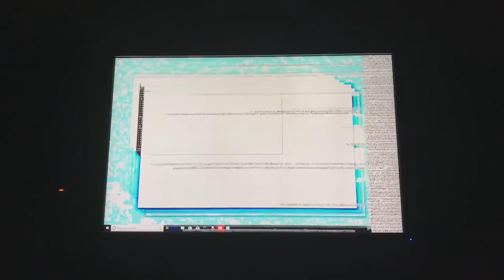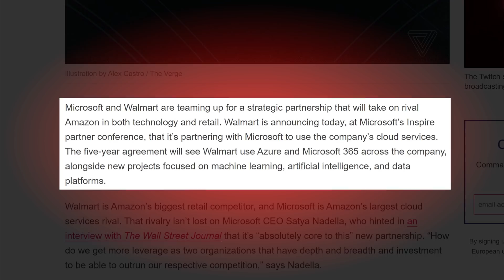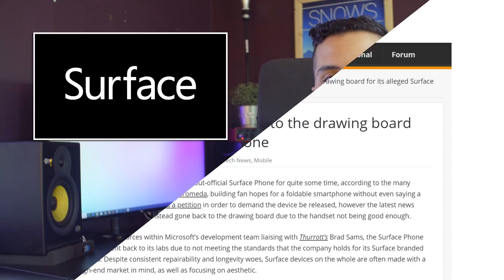AMD Drivers BETTER than NVIDIA ?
AMD Drivers were put to the test, but was the test accurate ? Microsoft returns to the drawing board with their phone and more on your boot sequence !
TODAY'S DOSE OF TECH NEWS SOURCES